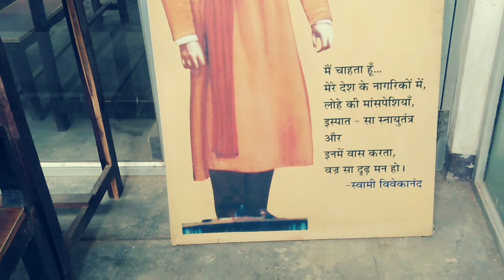Library Shahdol | Central library | Reader's Paradise | Books for life | Education Point